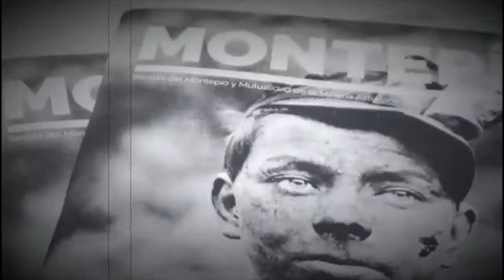Presentación de la Expo GuajesMineros2020 de la Fundación Montepío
Charla del presidente del Montepío, Juan José Glez. Pulgar, sobre la expo Guajes Mineros en el acto de presentación de la misma en la sede de Plena Inclusión Asturias en Oviedo. 30 junio 2020.